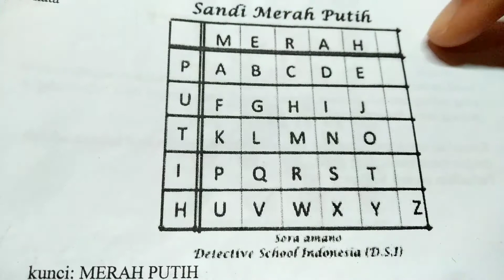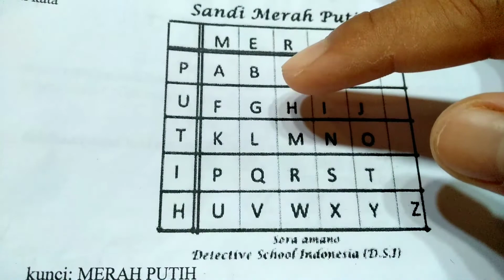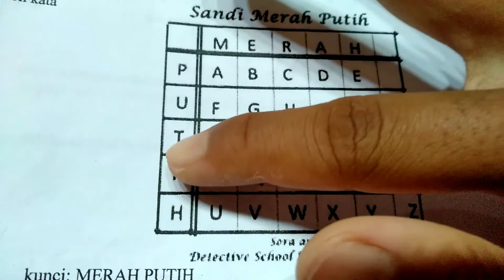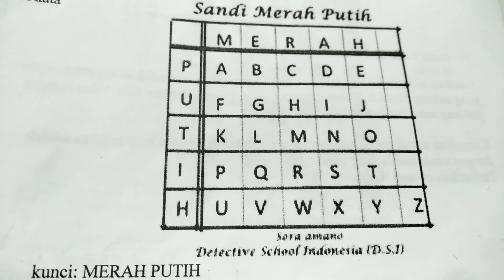BELAJAR DASAR SANDI MERAH-PUTIH FULL PENJELASA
Cara belajar sandi merah-putih bagi pemula.